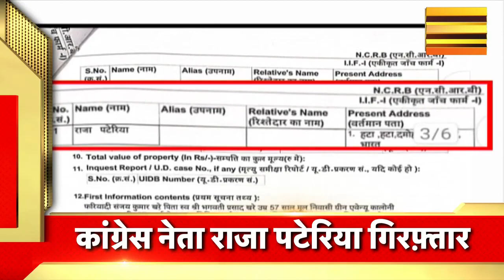Hindi News | Speed News | Today's Top Headlines | 13 December 2022 | Breaking News | News18 India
News18India is India'a No. 1 hindi News Channel. We bring you the latest, most relevant and the news that concerns you from all over the world. Politics, Entertainment, Bollywood, OTT, Sports, News to Use, Technology, all the new